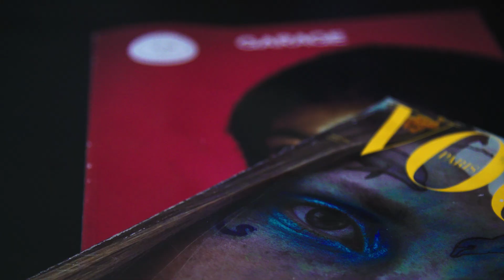La importancia de desconectar en el día a día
¿Cómo es el día a día de Maribel Verdú y Natalia Verbeke? Os damos una pista: sus tardes son sagradas… Ya sea con la familia, escuchando música clásica o leyendo un libro. 📖

🎦 Escúchalas desde